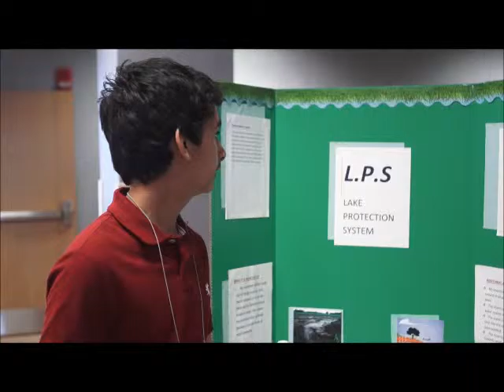Jay Patel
Jay Patel Jay Patel